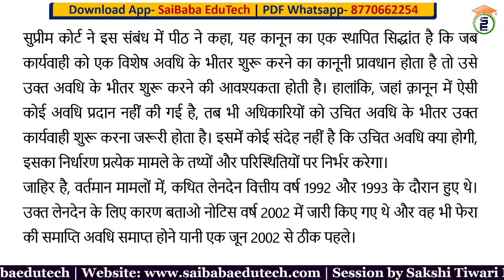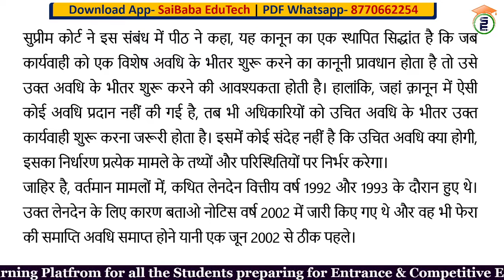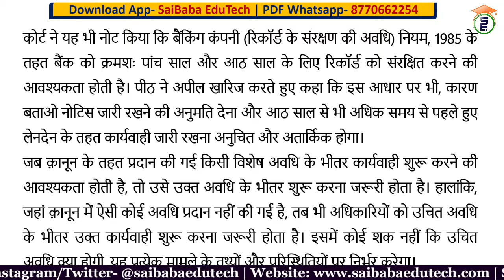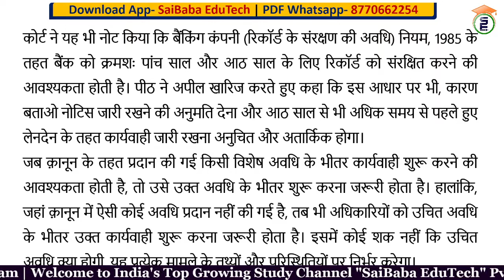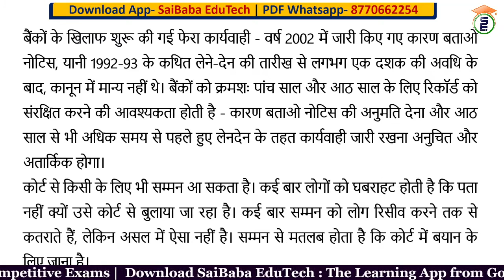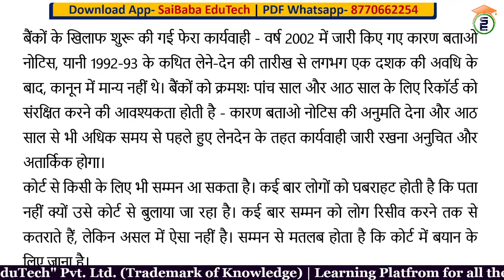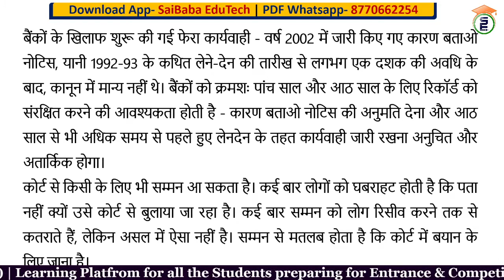Hindi Typing Dictation : 50 WPM Steno | L-3 Hindi Shorthand Typing by Sakshi Ma'am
About : In this video, Sakshi Tiwari Ma'am provided in-depth knowledge of Hindi Typing Dictation : 50 WPM Steno | L-3 Hindi Shorthand Typing. The lecture & notes will be provided in Hindi.

Defense Jobs: NDA, CDS, AFCAT, CAPF, INET, Territorial Army.